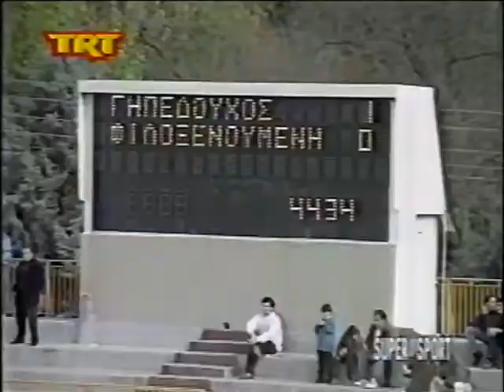32η ΑΕΛ-Αθηναϊκός 3-0 1993-94 TRT Super sport